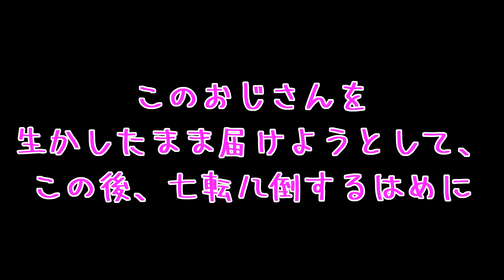【Skyrim SE #5】Tira、東に進む【リバー・ランズ・スルー・イット】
Steam版「The Elder Scrolls V: Skyrim Special Edition」-モーリス君？モーリス君！！！

-GAME INFO-
ゲームタイトル: The Elder Scrolls V: Skyrim Special Edition